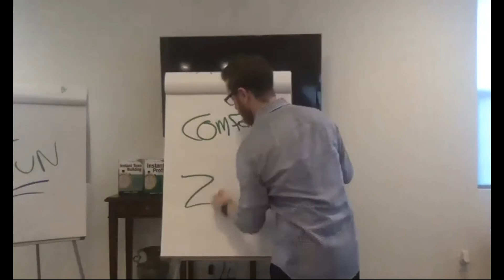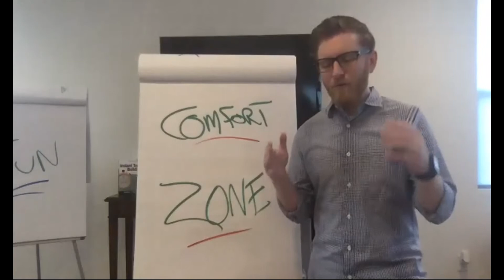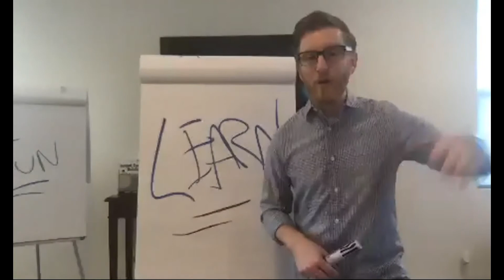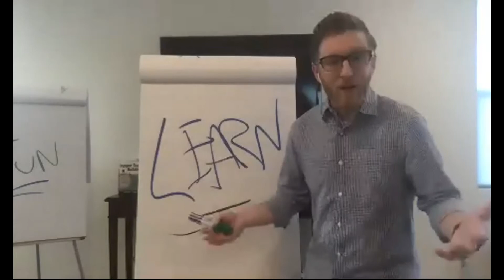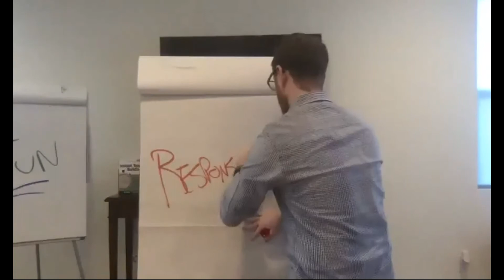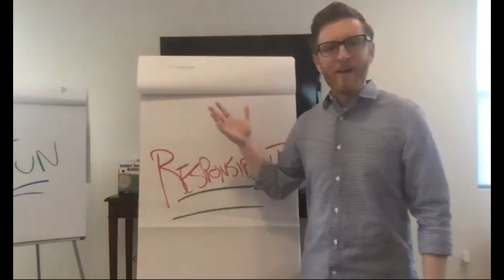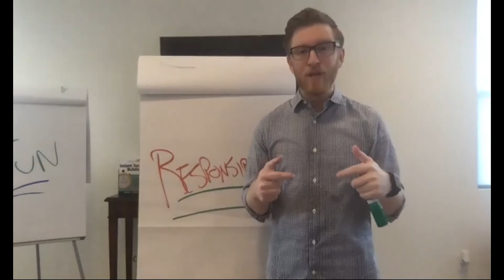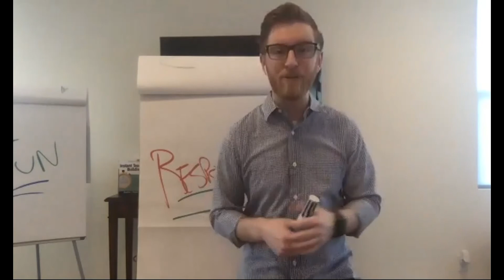What Needs to Pivot series | webinar episode #13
We discuss pivots that your business must be making to survive and thrive at this current point of time. Webinars will be LIVE every Mon-Fri. at 8:30am. To join and ask questions pertaining to your business here's the

This is a must-attend webinar for every business! You will take immediate action after leaving this webinar.

Visit DMH.actioncoach.com for education, free business 1:1 session, workshops, training, access to our networking group, and so much more!